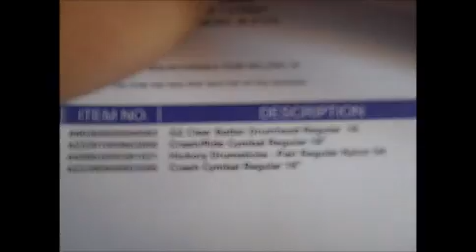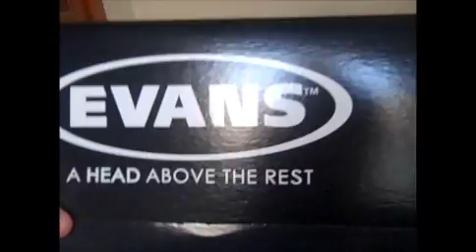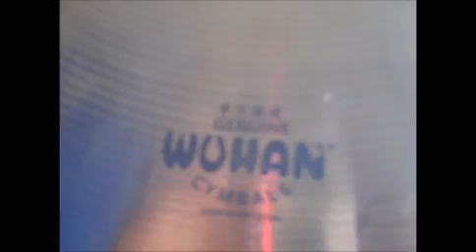Wuhan New Traditional Crashes Unboxing + Sound Test and more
These cymbals are great and sound amazing! I recommend everyone gives them a try!